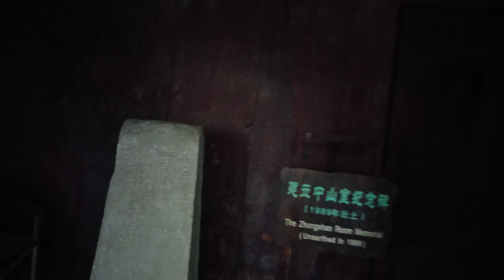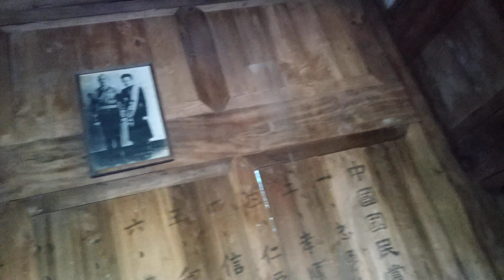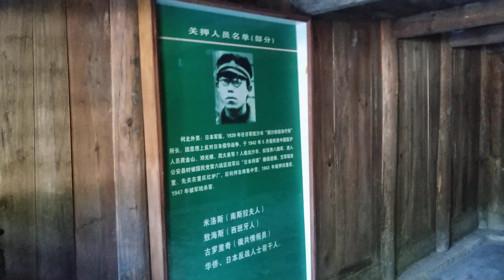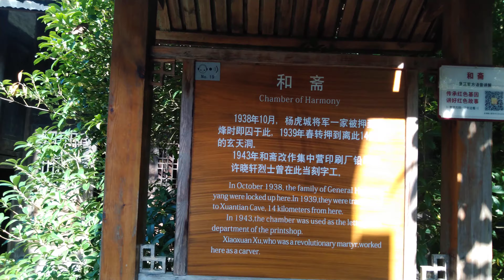贵州省息烽集中营